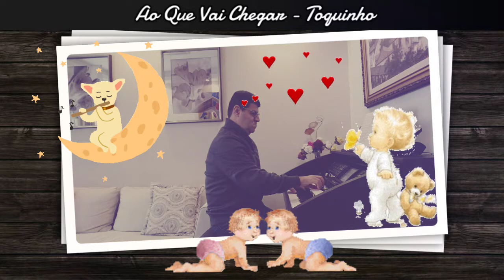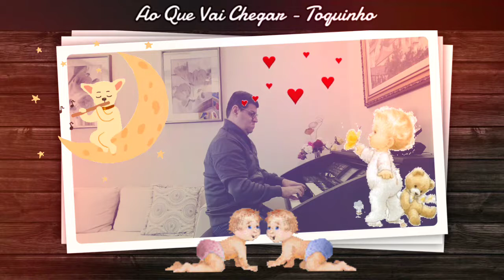MARIO CESAR - AO QUE VAI CHEGAR (TOQUINHO)